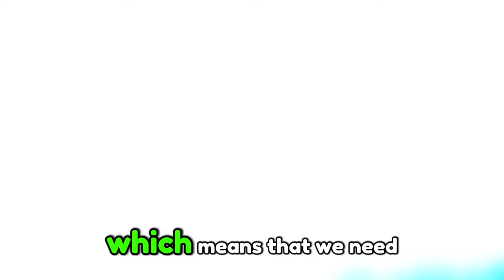Bill Gates Is Pushing His "Organic" Apeel ™! How Safe Is It? The Shocking Answer!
Apeel ™: From their site - " to keep produce fresher longer. Apeel is Food Gone Good: the only sustainable plant-based solution that keeps moisture in and oxygen out so that quality can be maintained 2x longer. It also means more value is created from farmer to grocer to consumers at home and much less food goes to waste. That’s good news for our growing global population and for our planet."

In recent years, the food industry has witnessed the emergence of innovative solutions aiming to prolong the shelf life of fruits and vegetables. One such solution is Apeel™, a coating developed to reduce food waste by slowing down the rate of spoilage. However, the safety and long-term implications of this product have sparked debates, leading to valid concerns about its potential health risks. In this comprehensive exploration, we will delve into the details surrounding Apeel™, shedding light on the implications of its usage and the need for mindfulness when it comes to our consumption of coated produce.

The Evolution of Produce Preservation
The discussion on Apeel™ prompts a reflection on the evolution of methods used to preserve fruits and vegetables. From wax coatings to the introduction of advanced technologies such as Apeel™, the primary goal has always been to extend the freshness of produce and minimize waste. However, the transition to newer preservation methods necessitates a critical examination of the potential trade-offs, particularly concerning consumer health and environmental impact.

Understanding Apeel™: Composition and Implications
A closer look at Apeel™ reveals that it is composed of natural plant waxes, specifically mono and diglycerides. While the intention behind its application is to create a protective barrier, thereby reducing food waste, concerns arise regarding the potential negative consequences of ingesting these substances. The presence of emulsifiers and the use of solvents like ethyl acetate and heptane underline the need for cautious evaluation of the impact of such components on human health.

Implications of Coating Non-Organic Produce
The application of Apeel™ on non-organic fruits and vegetables raises pertinent questions regarding pesticide residues. While Apeel™ aims to seal the produce and extend its shelf life, the potential trapping of pesticides beneath the coating poses a significant risk to consumers. The inability to wash off such residues due to the presence of the Apeel™ barrier emphasizes the urgency of reconsidering the safety of coating non-organic produce.

Health Risks and Environmental Concerns
In the pursuit of prolonging the shelf life of fruits and vegetables, the application of Apeel™ introduces health risks and environmental concerns. The presence of neutralizing agents in the form of palladium, arsenic, lead, cadmium, and mercury, intended to prevent bacterial and fungal growth, presents a formidable challenge. The ingestion of these agents, particularly heavy metals, raises alarms about potential long-term health effects and the ecological footprint of such interventions.

The Imperative of Detoxification and Holistic Wellness
Given the potential exposure to harmful substances through Apeel™-coated produce and the broader environmental contaminants, prioritizing detoxification and holistic wellness becomes paramount. The incorporation of zeolite, humic acid, and probiotics stands as a potential strategy to mitigate the impact of heavy metal exposure and environmental toxins. This emphasis on detoxification underscores the need for proactive measures to safeguard our well-being in an increasingly complex food ecosystem.

Navigating a New Era of Food Consumption
In concluding this exploration, it becomes evident that the introduction of Apeel™ redefines the landscape of food consumption and preservation. It necessitates a collective reevaluation of our choices, with an emphasis on organic produce and mindful consumerism. Additionally, it underscores the importance of regulatory vigilance and informed decision-making to ensure the integrity of our food supply and the well-being of individuals.

Timestamps:
00:01 - Life Enthusiast Network discusses harmful apple wax.
03:43 - Natural plant waxy substances can convert to triglycerides.
06:36 - Doubts about the safety and effectiveness of food seals.
10:48 - Defending organic choices in social situations.
13:50 - Modern environment and foods are toxic, action is needed.